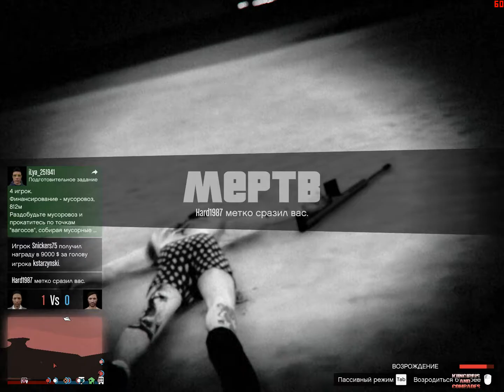GTA OnLine 30/06/2016 kiingirbis vs Hard1987 18:34:) Эх:)